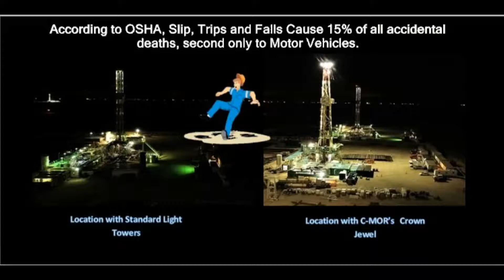Don’t get stuck in the dark. Light up your worksite with a C-MOR Crown Light™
Not your average riglight - Compare the C-MOR Energy Services Difference. It's not a Halo Light, it’s a Crown Jewel™.

Customers worldwide rely on C-MOR Energy Services’ drilling and workover crownlights and C-MOR Energy Services’ lighttowers to keep their employees safe on oilandgas locations.